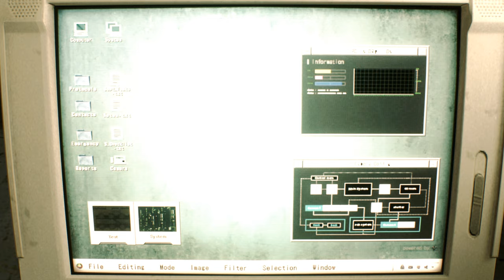Resident Evil 2 Remake Claire Ghost in The Shell 2 Costume /Biohazard 2 mod [4K]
support
There was a bug in this mod where... the body disappeared during the video.
Only a part of the face appears, which may create an atmosphere of horror. We apologize for the inconvenience.

Created by    DrSlumpX    DjRuiz

Mod shop
Sorry